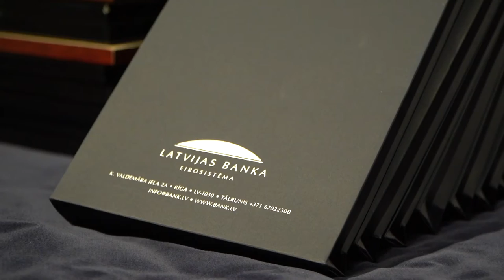Latvijas Bankas 2022. gada studentu konkursa uzvarētāju apbalvošana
2022. gada 17. jūnijā svinīgā ceremonijā tika apbalvoti Latvijas Bankas 20. gadskārtējā studentu zinātniski pētniecisko darbu konkursa uzvarētāji.

Šogad konkursā iesniegti 15 darbi no 7 Latvijas un ārvalstu augstskolām (Rīgas Ekonomikas augstskolas, Rīgas Stradiņa universitātes, Banku augstskolas, Latvijas Universitātes, Latvijas Lauksaimniecības universitātes, biznesa, mākslas un tehnoloģiju augstskolas RISEBA, ISM Vadības un Ekonomikas universitātes (Viļņa)).